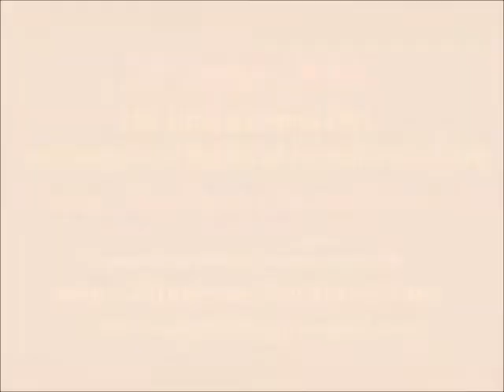20june 2014 in swiss